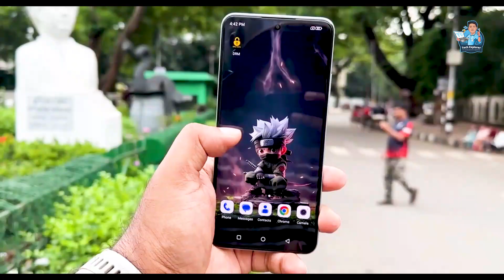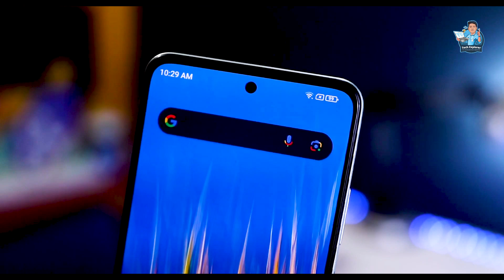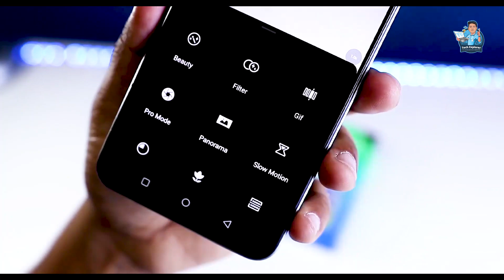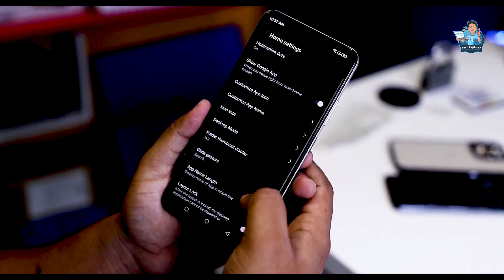Symphony Helio 80 দেশের তৈরি সেরা ফোন | Almost A Perfect Smartphone Amoled 120Hz, MTK G99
Symphony Helio 80 Review - ১৬৯৯৯ টাকায় দেশের তৈরি সেরা ফোন!

In this video, I am going to show the new Symphony Helio 80 Full Review in Bangla, and this is the Best Gaming Phone Under 15000 along with ১৬৯৯৯ টাকায় দেশের তৈরি সেরা ফোন! You will also Symphony Helio 80 Performance & Symphony Helio 80 Gaming Test, including Symphony Helio 80 unboxing. I will let you know the Symphony Helio 80 Price in Bangladesh. You will also get a clear idea of the Symphony Helio 80 Camera Performance. And why this is the best budget smartphone under 20000 and also the best phone under 20000. HELIO 80 | Almost A Perfect Smartphone || Amoled 120Hz, MTK G99, 108MP Camera